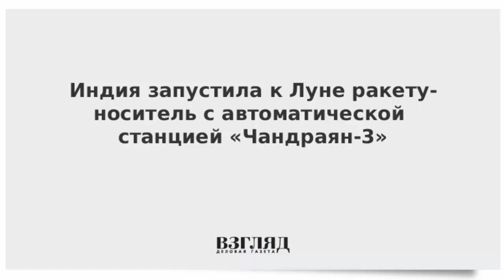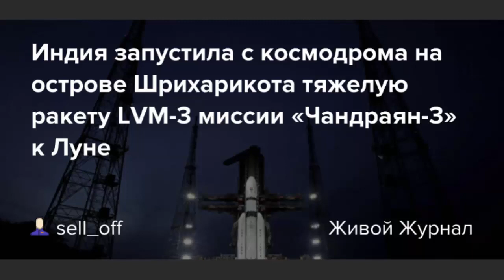Индия - Миссия на Луну полетела!